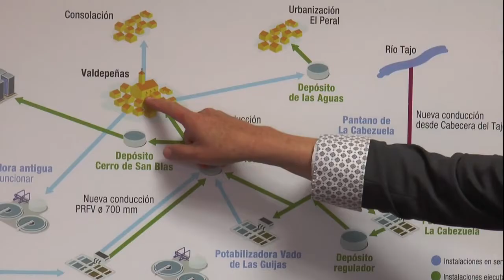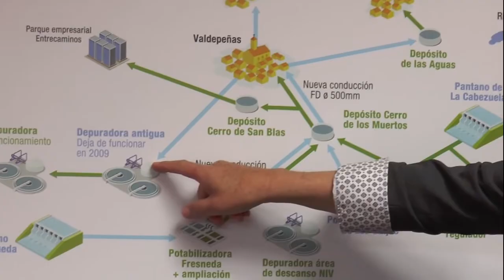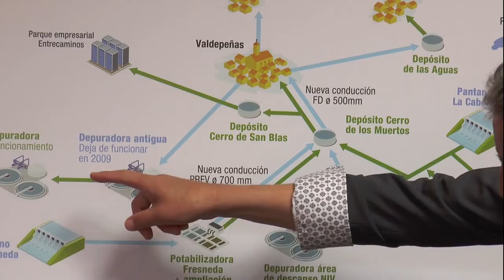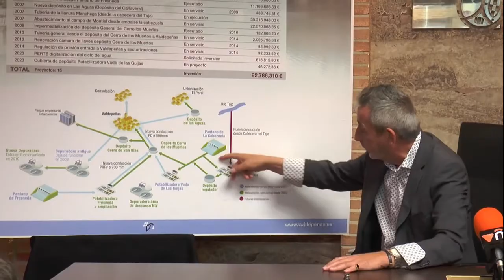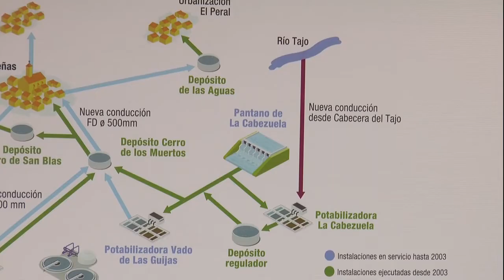Inversión del ciclo integral del agua en la Estación Depuradora de Aguas Residuales de Fresneda.